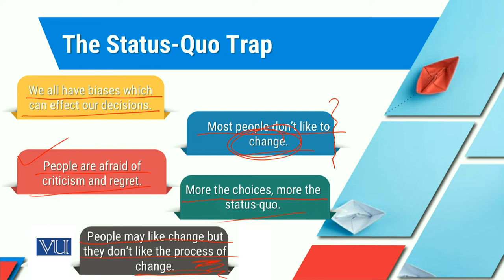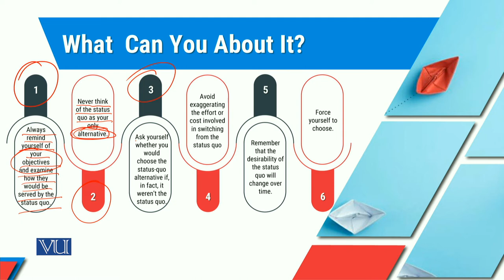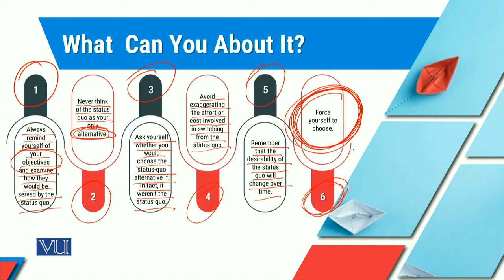MGT714_Topic222 | Leadership, Emotional Intelligence & Decision Making